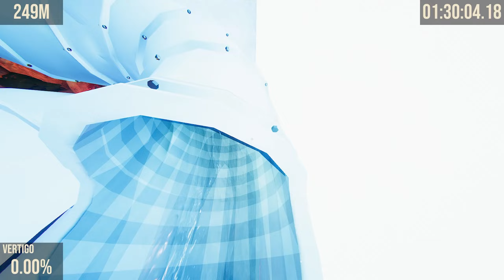The Slides | Beton Bath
A pretty self explanatory objective, get to the top again. But can I do it this time?